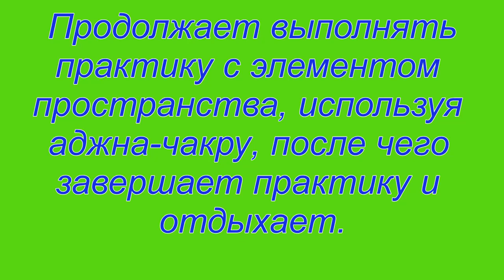Как получать энергию от стихий в энергетические центры(чакры)?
Пензенская область, середина сентября 2020. Энергетические практики на природе у реки.